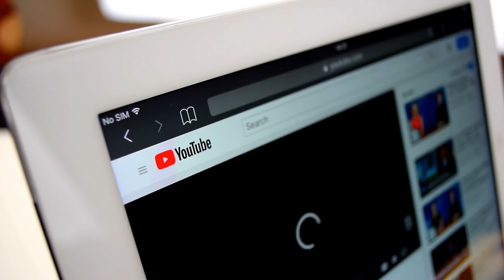10 Most Exotic Celebrity Pets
10 Most Exotic Celebrity Pets

50M Videos is the #1 place for all your heart warming stories about amazing people that will inspire you everyday.

A lot of us have cats and a lot of us have dogs. These are clearly
the most popular pets around. But for some celebrities normal is
out of fashion...
They owe those animals that might even eat you, or freak you
out!
From snakes, lions to tigers, we are here with this list of the 10
most exotic celebrity pets.
BODY
NUMBER 10: NICHOLAS CAGE’S SNAKE
Why would someone keep a snake as a pet?
This man here not just had one but two of them. And do you
know which snake?
Cobras!
What would you expect from someone who has starred in so
many thriller movies?
These two albino King Cobras were kept in his Hollywood home
and were named Moby and Sheba. These cost him around two
hundred and seventy thousand dollars.

He even had to keep an antidote to their venom near him at all
times. What can you expect from two cobras in your home?
According to him, their hypnotic moments when they sway helped
him to play the part of Ghost rider.
But he had to give them away to a zoo when his neighbors found
about them and threatened him to sue.
NUMBER 9:TIPPI HEDREN LOVES LIONS
Keeping lions at home is just beyond sanity….
Actress Tippi Hedren is well known for being the mother to
famous actress Melanie Griffith and being a devout lover of
animals, especially lions.
Hedren loved the large cats so much that she welcomed and
raised them in her home.
Tippi&#39;s daughter Melanie also lived with large wild carnivores and
recalled that in childhood, her best friend was a lion named Neil,
a 400-pound mature lion, who occasionally slept in the same bed
as Griffith.
The majestic beast was adopted by the family after they took the
trip to Africa and decided to make a movie about lions… Rule…
Sadly, the movie was a box-office flop. Even some of the lions got

a bit rough on the set. Griffith required 50 stitches at one point
after being bit by one of the cats.
NUMBER 8: KRISTEN STEWART AND HER WOLVES
Remember werewolf Jacob played by Taylor Lautner from the
famous series Twilight? Well, Kristen has something that reminds
her of his friend. A real wolf…
Kristen Stewart received the dangerous canine from her mother
Jules when she turned 24. Not so dangerous to her...Wolves are
native to the wilderness but surprisingly she saw nothing wrong
while keeping them as pets.
The wolf was rescued and then kept by Jules. She brought him
along to Kristen&#39;s Malibu beach house as a surprise on her
birthday. Don’t know what must have been the reaction of other
people at that party...
Growing up Kristen’s mom Jules owned up four wolves on their
farm. That might be the reason Kristen loves having wolf-dog
hybrids. Kristen visits them often at her ranch in Santa Monica,
California – where they have the run of the house…
According to her Instagram page, wolves truly enjoy her
company.
Source:

NUMBER 7: KIRSTIE ALLEY AND HER LEMURS
Kirstie Alley isn’t just an ordinary lover of animals. Her love is
shown in her lemur addiction.
Kirstie loves her unique pets so very much that she has over a
dozen of them living on her property. In 2014, she told a
magazine that she shared her home with 14 pet ring-tailed
lemurs.
Thankfully for the California girl, the west coast climate is similar
to that of Madagascar, the lemur&#39;s native habitat…
It is said that she even tricked the airport security into thinking a
baby lemur was a cat during one of her travels. The actress had a
lemur enclosure built in her backyard so that she could keep her
unique pets close to her at all times.
NUMBER 6: VANILLA ICE’S WALLAROO
Vanilla ice is famous for Ice Ice Baby but this man has a wallaroo
as a pet…
Wallaroo, called a Bucky Buckaroo.
This pet came from Australia, which is known to be quite a hot
region.

Wallaroos have a close resemblance to their relatives, kangaroos.
This was adopted by a 90s rapper when it was only a few weeks
old. He has kept this with him in South Florida ever since.
Ice even built this wallaroo its mansion, where it can hop around
and like life peacefully.
There was a goat called Pancho in the house as well. It is said
that this goat once bashed open the gate in the back garden and
Pancho, and Bucky went missing for two weeks!
NUMBER 5: SALVADOR DALI’S ANTEATER
Have you ever seen the most famous painting made by Salvador
Dali? If you have then you would probably know this man just
Back in 1969, he came out of the subway in Paris with one of his
famous anteaters on leash…